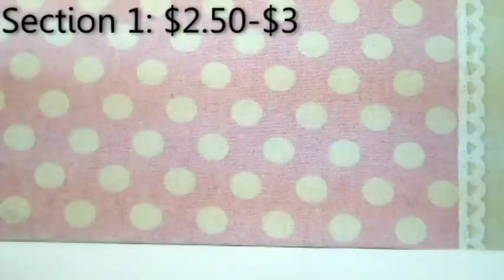Littest Pet Shop Sale (Some rares)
YOU MUST READ THE DESCRIPTION TO PURCHASE!

-Rules-
*You must send first! (No exceptions)
*Best offer wins if offered
*ALL PURCHASES MUST BE SENT IN US DOLLARS!

Shipping
USA- $3.00
Canada- $10.00
Other- Ask

Questions:
Dear Golpslover1000, I have _______ questions.
My question is ___________?
ALL QUESTIONS MUST BE DONE LIKE THIS PLEASE

OREDER FORM EXAMPLE!
Pets buying- Must list them
Pink short hair
Custom Dane

Country-
USA
And your done, all you need is for me to reply! ;)

If you wish to discuss the price to make it lower maybe, then comment it like the question format.
Example
Dear Golpslover1000,
I wanted to know if you can maybe lower the price for the grey collie?

Littlest Pet Shops Listed:
Section 1: $1-$3
Small purple fairy- $1.00
Yellow chick- $2.00
Brown hamster- $2.00
White Kitten- $3.00
Green Bird- $2.00
Brown puppy- $2.50
Baby dashund/dashound- $2.50
Pink squirrel- $1.00
Baby deer- $2.50
Pink hamster- $2.00
Bubble bath puppy- $3.00
White Baby tiger- $2.00
Baby squirrel- $2.00

Orange bunny- $5.00
Purple elephant- $4.00
Hot pink/purple rainbow fairy- $4.50 Each
Pink pig- $4.50 Each
Bulldog- $4.50
Camel- $4.00
Grey Chinchiula- $5.00
Yellow Retrievier- $4.50
Long Eared bunny- $4.50
New Generation LPS Panda - $4.00 -Tail and headset included-
Grey/purple squirrel- $5.00 Each
Classic Pink Furry tail squirrel- $5.00
Pink poodle- $4.50 Each
Hound dog- $5.00
Lion- $5.00
Grey Blue paint bon bon- $5.00
Custom Yorkie- $4.00
Super Old Custom Mcdonald's Squirrel- $2.50
Custom Great Dane- $6.50
Tan German Sheppard- $4.50
White Scotty- $4.50
White Dalmation- $5.00
Old Brooke/Tan long hair bon bon- $4.00
Custom Hamster- $4.00
Custom Fairy- $5.00
Short Long Eared Pink/Grey Bunny- $4.50 Each
Pomeranian- $4.50
Purple Ferret- $5.00
White Bird- $4.00
Green Lizard/Frog- $4.00
Pink Furry Lamb- $4.50
Pink Fat Cat- $5.00
One Eared Beagle- $4.50
Cute Green turtle- $5.00

Orange Short Hair- $23
Blonde Cocker spaniel- $20.00
Open mouth collie- $10
Grey fat cat- $9.50
Pink Rainbow fat cat- $10
Yellow Sitting Bunny- $9.50
Dachund/Dashound Pink Eyes- $23
Brown Dachund/Dashound- $9.50
Flower Dalmation- $9.50
Black/white Sheppard- $9
Tan Corgi- $9.50
Orange Tiger bon bon- $9.50
Blond Paw up Cat- $9.50
Pink short hair- $25
White German Sheppard- $9.50
Brown Chihuahua- $9.50
Grey Kitten- $13.50
Tan Kitten- $13.50
Green Eyed Kitten- $14
Redish Bon bon- $9
Basset Hound- $10
Mop Dog- $10
Tan Short Hair- $18

Section 4- Favorites
Grey Collie- $27
Grey Short Hair- $27.50
Original Purple Collie- $28.50
Brown Great Dane- $45
Tom/ Lps #577/ White Great Dane- $38

You may bid on any lps but you must ask for the starting bid!
-Hold- Only for a week

-Sold-
Dashound with pink eyes- Elise LPS
All 3 kittens, Tan Short hair, Custom Great dane, Tiger bon bon cat, Pink Persian cat, and Basset Hound- Caseykittycat (Best Frand)
Grey Short hair- Livi LPS
Open mouth collie, purple ferret, camel, purple collie - Kawaii candies
Orange short hair, golden retriever, chiwawa. blonde spaniel, redish bon bon, lion, german sheppard, hound - Dumpling LPS (ig)

If you read the description comment
"Littlest Pet Shops are my THANG!

♡Music Used In Episode 1 for Lps Inner Beauty♡
-Cut and Run
-Feelin Good
-Happy Alley
-The Forest and the Trees
-Awkward meeting
-Sunshine

Later my Glitter Pets!